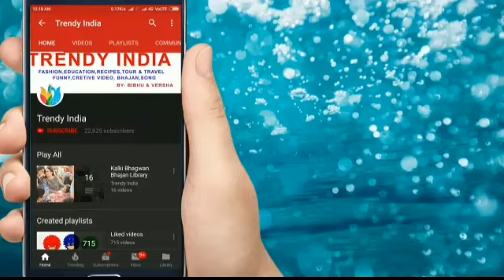Kurti With Long Shrug||Long Shrug Kurti Designs 2019||College Wear Shrug with kurtis||Trendy India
We are Manufacturer, Wholesaler and supplier of Kurtis worldwide

Trendy India
TrendyIndia